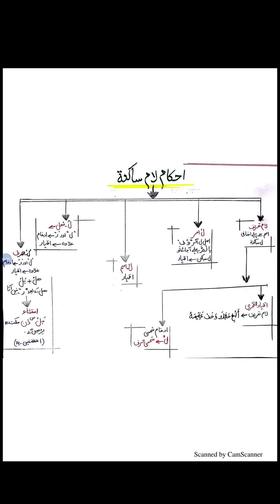Ahkaam ul Tajweed with Ustaza Hina - لام الامر ولام الاسم -